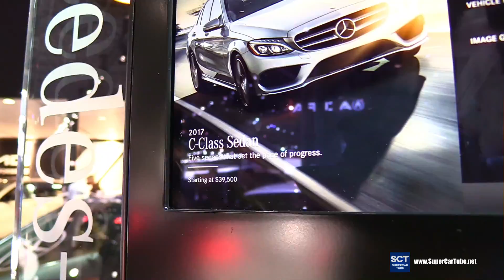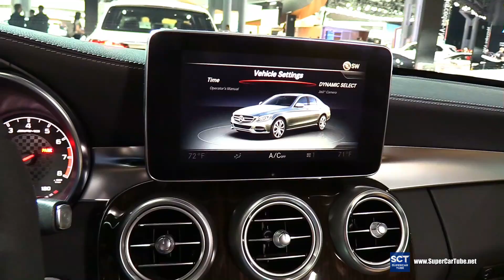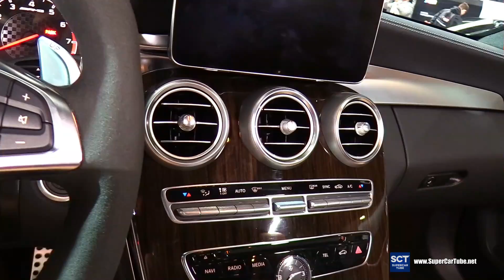2017 Mercedes AMG C Class C43 Sedan - Exterior and Interior Walkaround - 2017 New York Auto Show